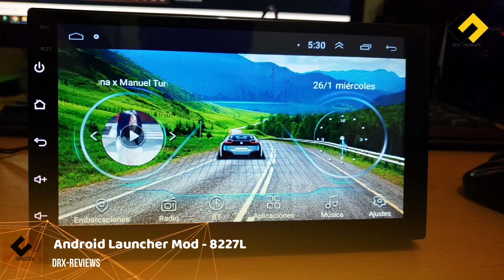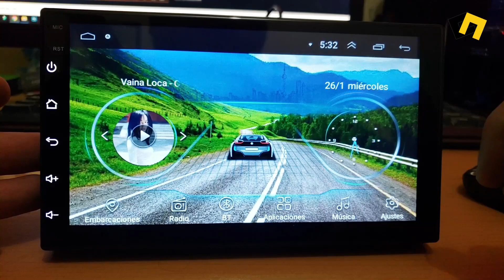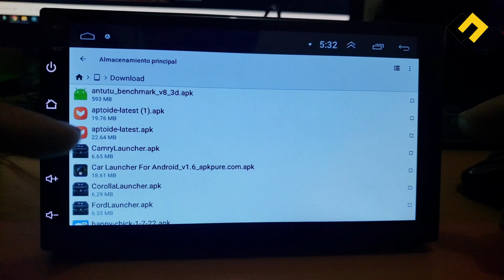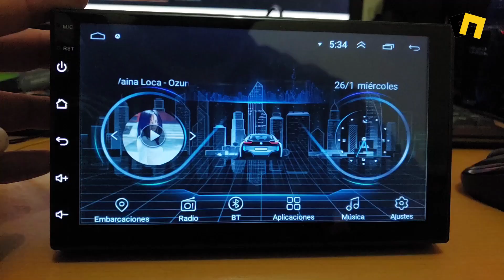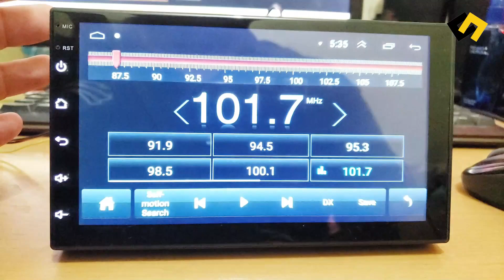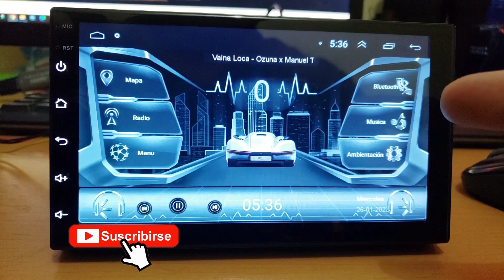Android Launcher Mod 8227L - 2022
Launcher Mod para autoestereo android 8227L, este launcher es un mod el cual nos muestra velocimetro y una imagen vistoza de de la caratula, espero les guste, no olvides suscribirte y activar todas las notificaciones, comenta que te gusto y que no te gusto, saludos.